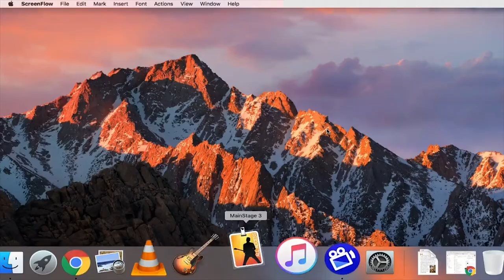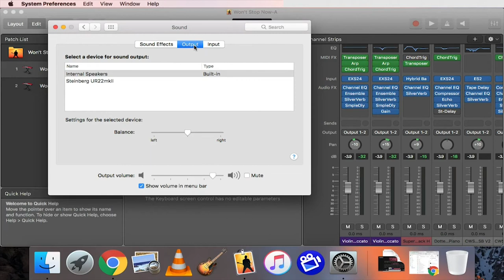A Minute A Day With DTM (Keyboard, Audio Interface, Computer, Main-stage Setup)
Launching a new series sharing a minute a day with Dan The Muso (DTM).

('v')
v( )v
ww